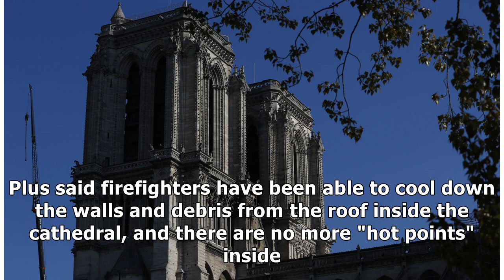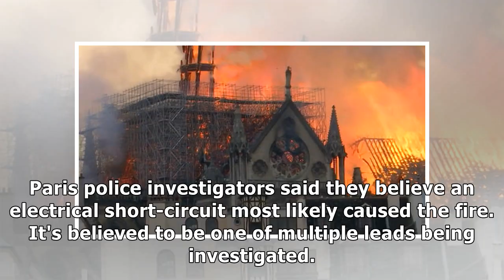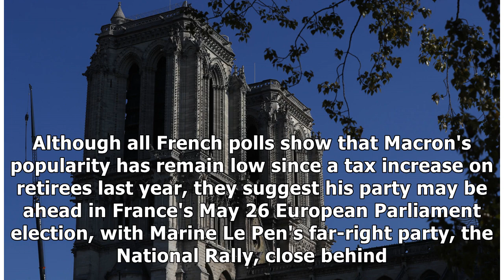Fire-ravaged Notre Dame now stabilised, firefighters leave